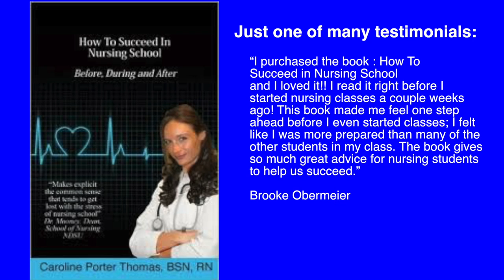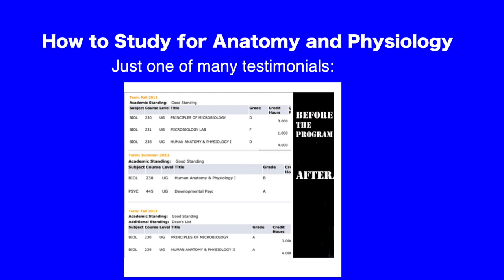Nurses Burnt out? Or Simply Need a Little Change...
Yes, I am burned out!
I love looking at people’s faces when I say that. I give them a minute or so to dwell on that and then afterwards I usually come back with telling them that I will go home, get some sleep and feel better. After all, I’m not burned up! :)
I have often thought that people put way too much permanence into nursing burnout. I think the focus should go into how can we grow, feel better and be prepared to do our jobs.
Whenever I’m feeling like I do not want to go on, I usually sit down and write a list of what is bothering me, followed by another list of how I can fix the issue or eliminate the issue.
I guess, I turn the focus away from how I currently feel, by focusing on ways that I can feel better in the near future.
See you again very soon love,
~Caroline